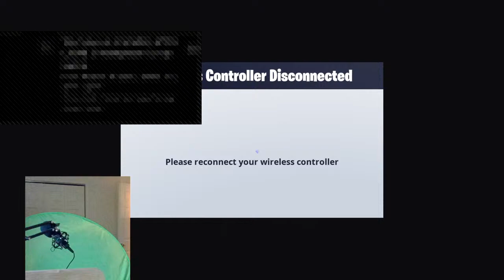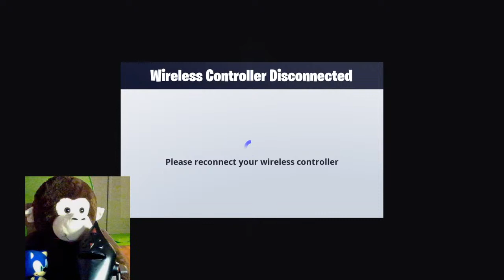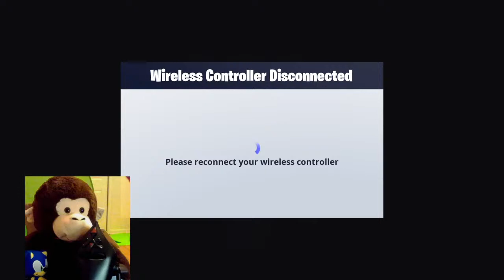*LIVE* Chilling With a Black Hole. # The End of Fortnite...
Welcome to the Manski Channel, where I complain about my internet speed all day and sometimes plays video games.

I’m a 20 year old dude. I enjoy gaming and I want other people to enjoy it with me. ❤️

I got an Instagram @Manski_The_Third
So that’s cool

I also got a Twitter, but no one follows me there lol

There’s a surprise at the bottom